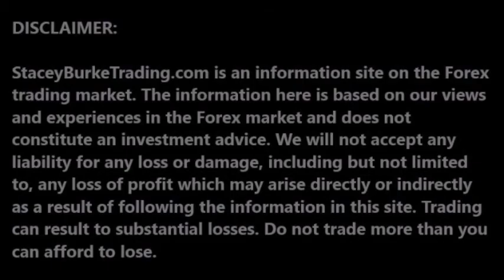DailyPipTalk Episode #345: HOW MUCH Should I RISK On Every Trade?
HOW MUCH Should I RISK On Every Trade? The art of trading is not about winning as much as it is about not losing. How much you should risk per trade is a somewhat personal question that requires some thought, time and trading experience ...

For more on trading check out:

Technical Analysis of Stock Trends, Tenth Edition Edwards and Magee